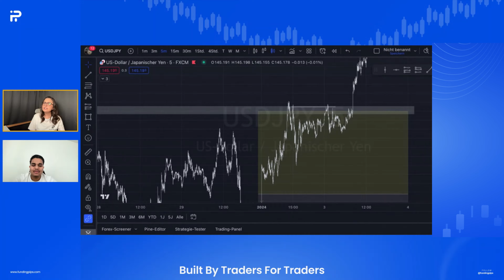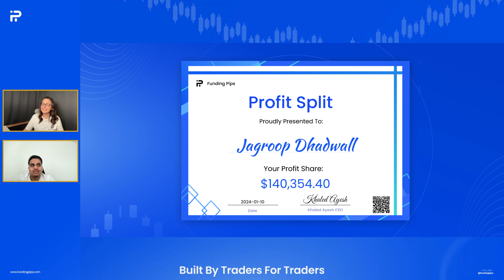Interview with Funding Pips funded trader Jagroop | The Trader with highest payout | $140,354 Payout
Jagroop is a Funding Pips Funded Trader, who currently holds the highest payout in Funding Pips. He shares his journey from the beginning to becoming a successful trader, and enlightening fellow traders on the real facts of trading and what it takes to achieve success.

Built By Traders For Traders. Your Trading Ideas, Our Risk.

Funding Pips believes that traders go through three main levels in their careers, Student - Practitioner - Master, with FP's in house-built two phases evaluation (Student - Practitioner) and funded (Master), which's built to find trading talents while helping them get through their funding problems, by offering them the possibility to trade up $300,000.